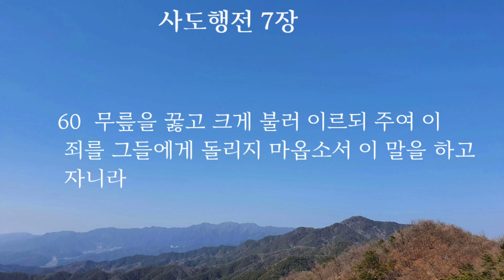사도행전7장|성경듣기|성경통독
스데반이 설교하다(1-53)
스데반이 순교하다(54-60)

교회를 통한 하나님나라 확장의 역사

🌿사도행전🌿

베드로중심
-성령강림
-초대교회
-빌립전도
-선교준비
  1.스데반순교
  2.바울회심
  3.베드로환상
   4.안디옥교회

바울중심
-1차선교(구브로와 소아시아)
-2차선교(소아시아와 유럽)
-3차선교(에베소와 유럽)

📮천국 소망의 근거

사회학에는 조직 사회학이라는 분야가 있습니다. 단체나 그룹의 목적을 달성하기 위해 조직 규범, 가치 체계 혹은 비전을 어
떤 식으로 설정하는지를 다루는 학문입니다. 저는 20대 중반에 예수님을 만난 후 성경을 열심히 읽었습니다. 그때 누가복음과
사도행전 사이에 굉장히 큰 논리적 간극이 존재함을 알게 되었습니다.
 조직 사회학 원리에 따르면, ‘부활’이 없이는 복음서와 사도행전이 결코 논리적으로 연결될 수 없습니다.
 탁월한 스승이 카리스마와 능력을 발휘하며 사람들을 모으다가 갑자기 무력하게 죽고 말았습니다. 그러자 사람들도 제자들도 뿔뿔이 흩어졌습니다. 그런데 사도행전에 이르러서는 갑자기 흩어졌던 제자들이 예루살렘에 모이더니 십자가에 매달려 죽은 스승을 목숨 걸고 전합니다.

사상으로 무장된 사람이 아닌 평범한 어부들
을 예루살렘 한복판에 서게 한 그 힘은 오직, 죽은 줄 알았던 스승 예수님이 살아나셨다는 사실이었습니다.

저는 이 사실을 추론해 보면서 부활은 신앙일 뿐 아니라 역사적 사실이요, 부정할 수 없는 과학적사실임을 깨달았습니다.

우리의 천국 소망은 예수 그리스도의 부활에 근거합니다. 그분의 능력에 힘입은 모든 성도에게는 죽음이 끝이 아니며, 죽음 이
후 부활 영광이 기다리고 있습니다.

절망에 무릎 꿇지 않을 힘,
새롭게 일어날 힘이 '죽음을 이기시고 부활하신 예수 그리스도' 안에 있습니다.

출처:
시작하는 그리스도인에게/이상학

믿음의 세계는
주먹구구와 불합리의
영역이 아니다.
이성을 꿰뚫고 나간
고차원의 영역이다.
- 하용조